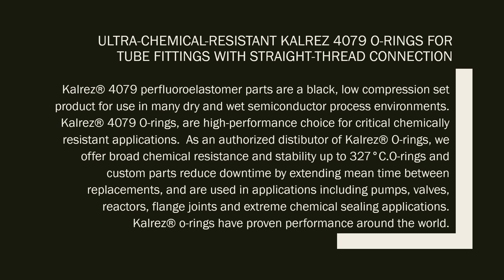ULTRA CHEMCIAL RESISTANT KALREZ 4079 O RINGS FOR TUBE FITTINGS WITH STRAIGHT THREADS CONNECTIONS